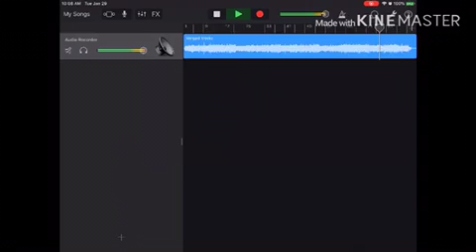Has the Peter Howell Doctor Who Bassline been found in GarageBand? V2